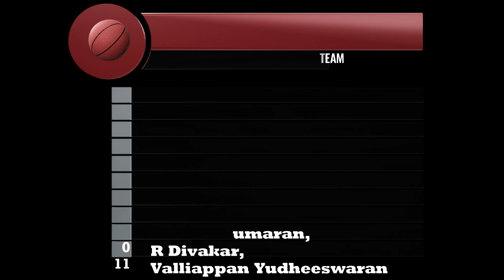TNPL 5TH T20 MATCH PREDICTION DD VS LKK| DINDIGUL VS LYCA 5TH MATCH PLAYING 11 TEAM 26 JUNE DREAM 11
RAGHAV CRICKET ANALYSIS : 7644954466